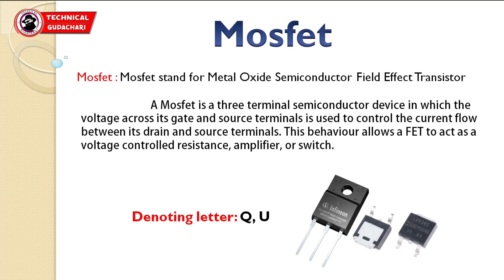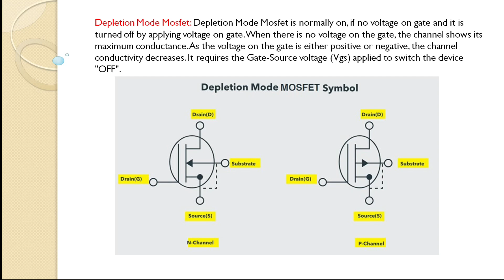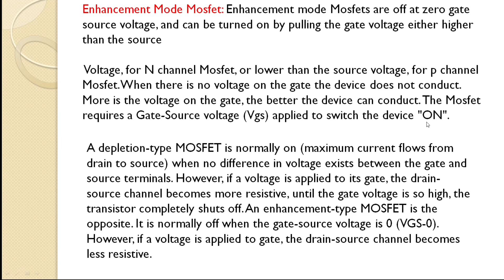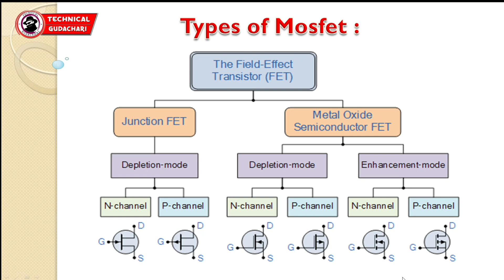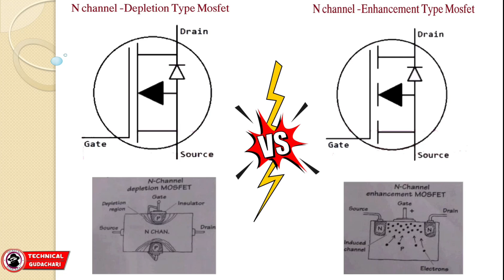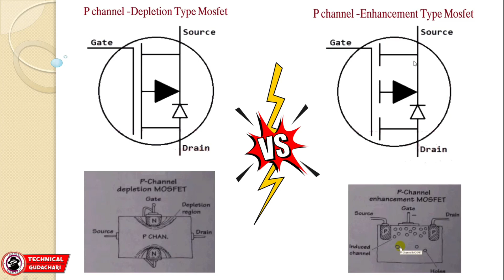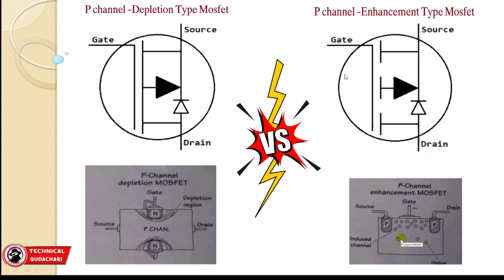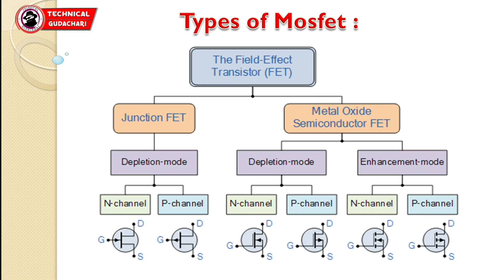MOSFET Full Details in Telugu Part 2